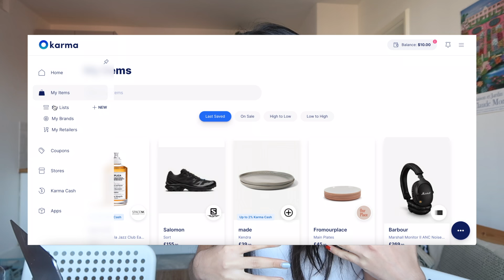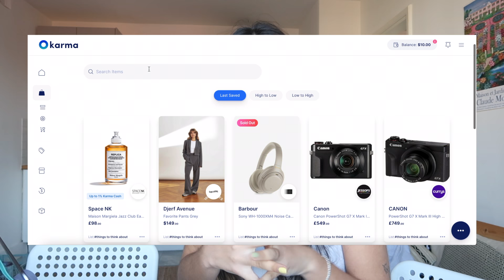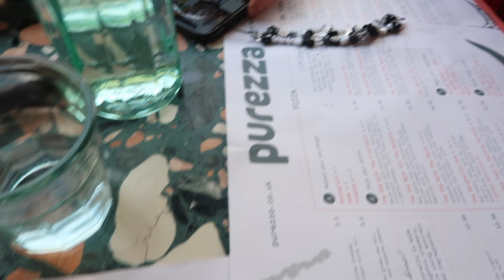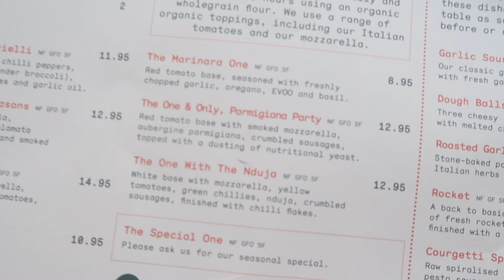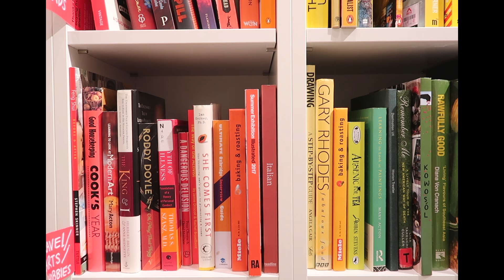doing things I love | living alone in london vlog 🤍🏹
its february and I luv u 💗💗 spending time with people I love, doing things I love and feeling v grateful 🤍 also don't forget to download the free Karma extension

💌 time stamps:
 00:00 - hello february
01:20 - thank u karma
02:52 - working out, painting etc.
04:25 - exploring with kit
07:07 - nights in
8:32 - sundays

💌 faq:
equipment? canon g7 x mark ii and iPhone 11 Pro and edit on Final Cut Pro X!!